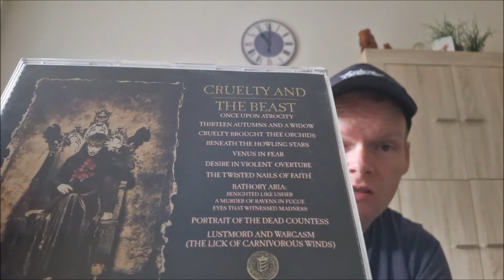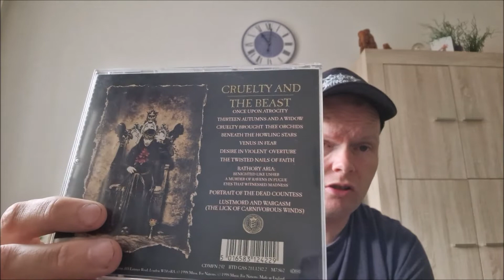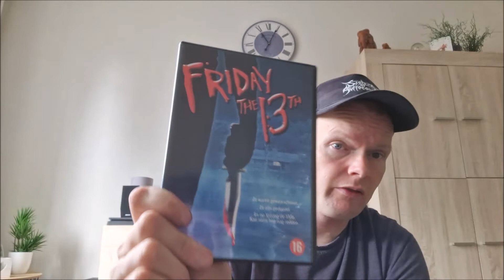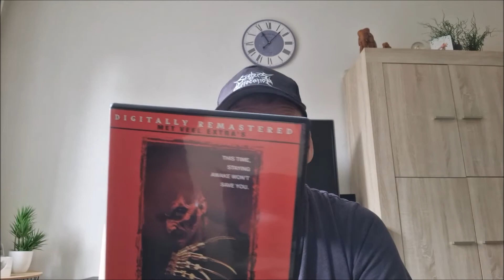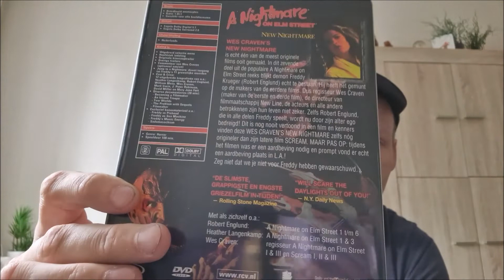13 Subs Contest Entry | RE: Astro-Creep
My contest entry to Chris Hanson's (aka Astro-Creep) 13 subs contest.

Intro: Spartacus!

We are free to use these songs in this video and monetize as well.